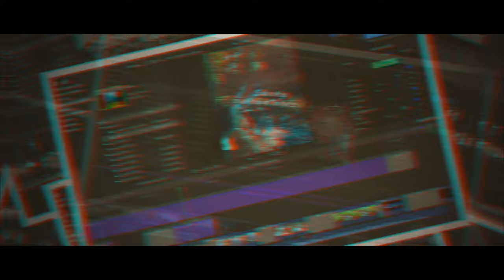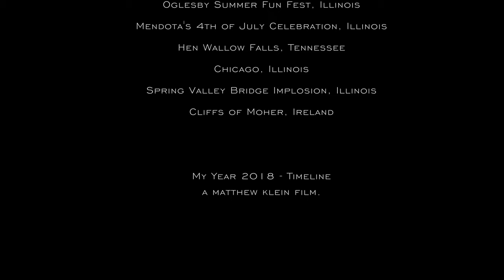MY YEAR 2018 - TIMELINE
It’s time to look back and celebrate the moments that made 2018. I was fortunate enough to be able to travel to so many incredible places this past year. Here are some of my favorite personal clips in my massive end of the year video, My Year 2018 - Timeline.
Looking into 2019, the possibilities are endless.

A special thank you to Kyle Petersen and Connor Broderick for filming some of these clips.

A Matthew Klein Film.
Song Used - Illenium: Unreleased 2018 Live Edits